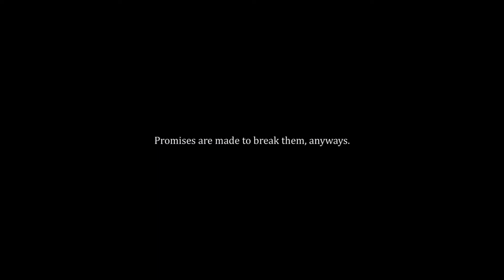Underverse AMV - Centuries - 0.0/0.1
Aquí les traemos un nuevo video para el canal esperamos que les guste el video ya que nos esforzamos mucho con cada video porque todo lo hacemos por nuestros fans! Y comenten acerca de que desean para el especial de 50 subs! :D
Nos vemos pronto queridos subs.

Letra :

Du du

He-e-e-ey ya, oh he-e-e-ey
He-e-e-ey ya

Du du

Until you die for me, as long as there's a light, my shadow's over you
'Cause I, I am the opposite of amnesia

Du du

Du du

We'll go down in history
He-e-e-ey ya

Canción: Centuries